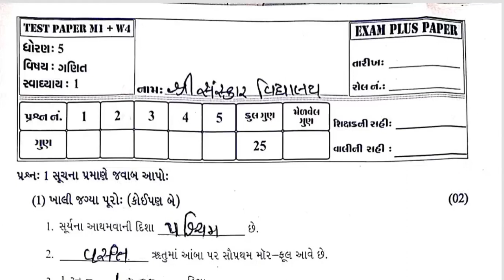Std5 Ganit Test Paper Solution 24 09 23